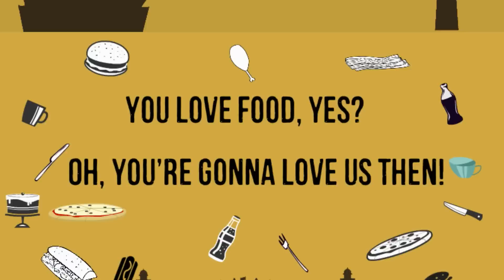Whats Cooking, Delhi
What's Cooking, Delhi? and You May Stand to Win Exciting Prizes, Delhi.